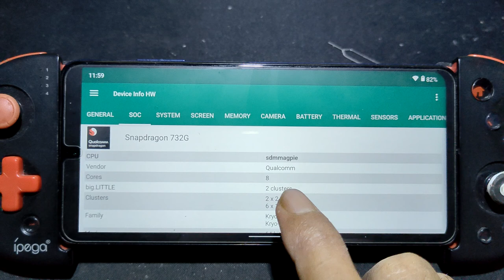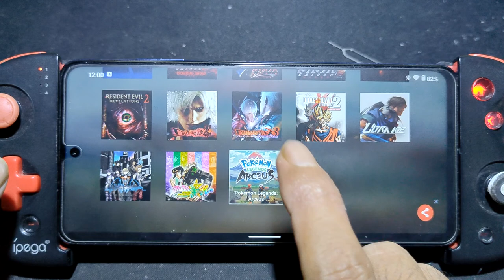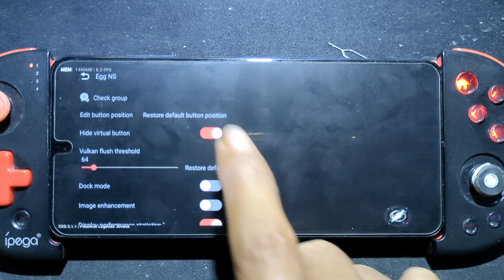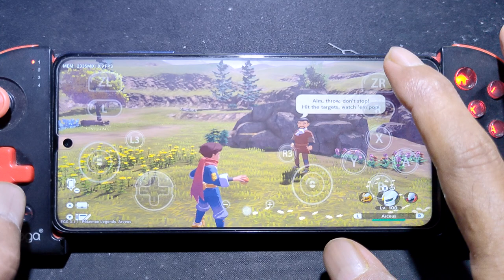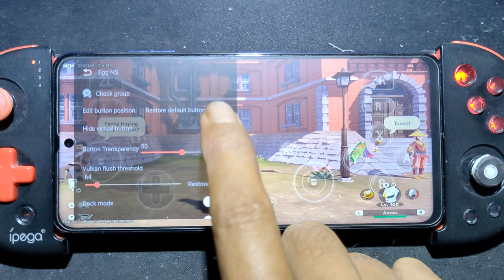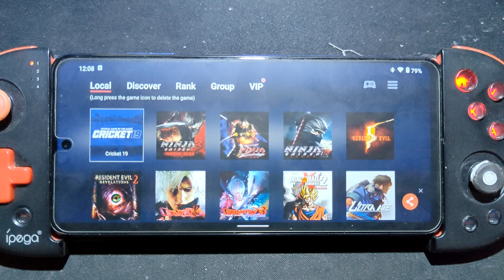Pokemon Legends Arceus on Android | Egg NS 3.1.1 | Switch Emulator on Android | Poco X3 nfc sd 732g